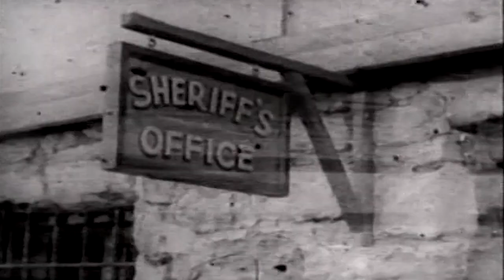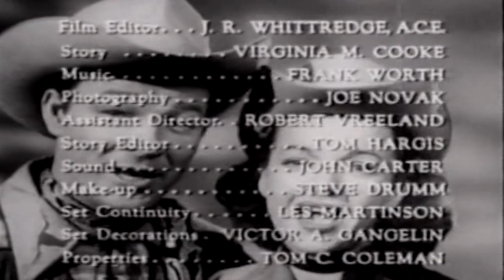The Roy Rogers Show Ghost Gulch 50s TV Western Series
This video has been restored and compiles under Public Domain and Derivative Works guidelines by Timeless Television. The show starred Roy Rogers as a ranch owner, Dale Evans as the proprietress of the Eureka Café and Hotel[1] in fictional Mineral City,[2] and Pat Brady as Roy’s sidekick and Dale's cook. Brady's Jeep Nellybelle at times had a mind of her own and sped away driverless with Brady in frantic pursuit on foot. Animal stars were Roy's Palomino horse Trigger and his German Shepherd Bullet,[1] the "Wonder Dog".